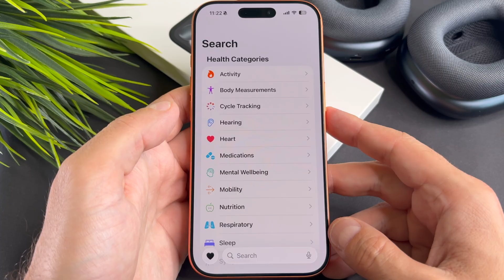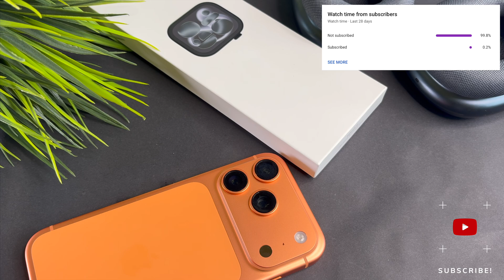Does Apple Watch Series 11 have Temperature Sensor? - Turn On Temperature Sensor Apple Watch 11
The Does Apple Watch series 11 have Temperature Sensor? video finally arrived to the channel.

00:00 - The answer
00:28 - How to enable wrist temperature sensor on Apple Watch 11
00:40 - Health app